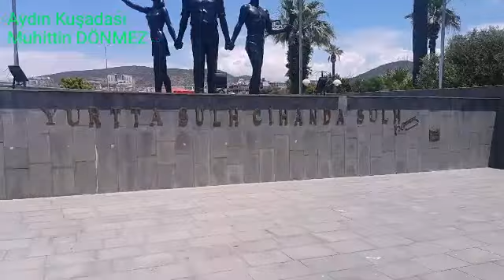Kuşadası Aydın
Hazırlayan : Muhittin DÖNMEZ